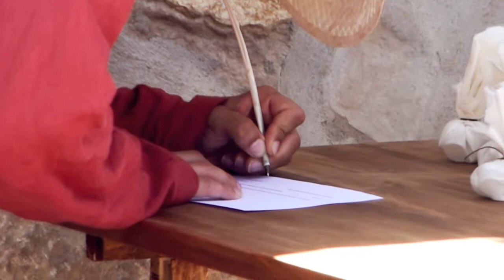Forjadores del tiempo.XII jornadas de la lana.Pago de la soldada .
Llega el momento de recibir una pequeña ayuda por el esfuerzo realizado, algo que siempre agradecen los recreadores. Y que mejor manera de hacerlo que representar el pago de una soldada. ;)